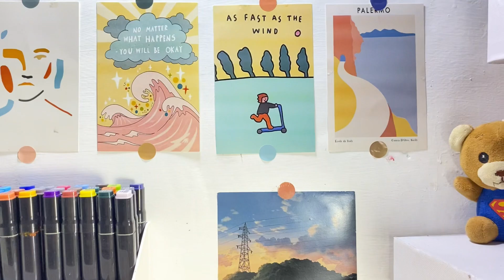Mini vlog: Membersihkan Stationary di Meja Blajar 🌿 ᯓᡣ𐭩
Journaling🌿Mencatat Harian - Diary Books

F.A.Q
♡ editing apps: Vllo
♡ thumbnail : phonto
♡ video: Original video

Music 🎶:
BGM president

Tag's:
Mini vlog,
Make over, stationery,
meja belajar, vllog Indonesia